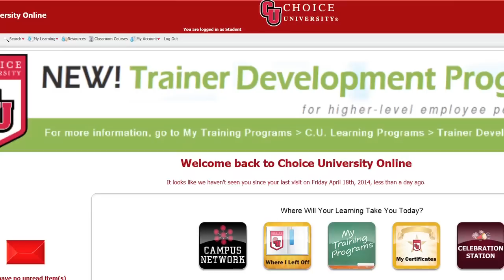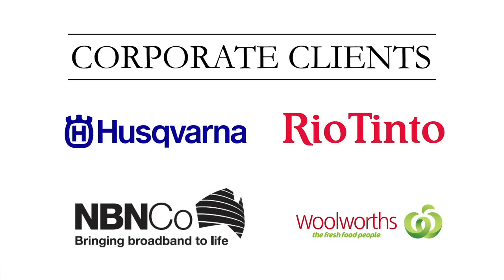2014 Australia Corporate Video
Please check out our corporate video to learn all about Choice Hotels Australasia.